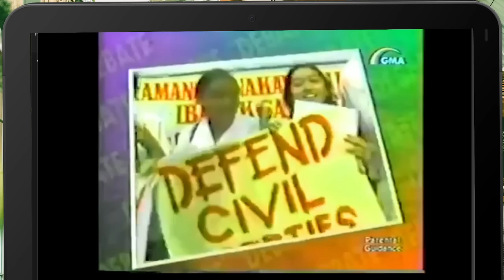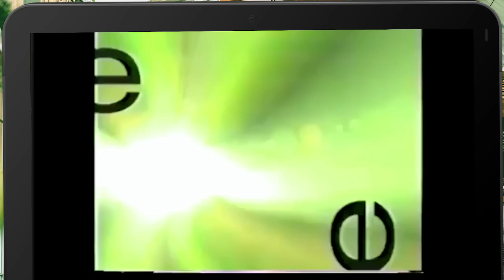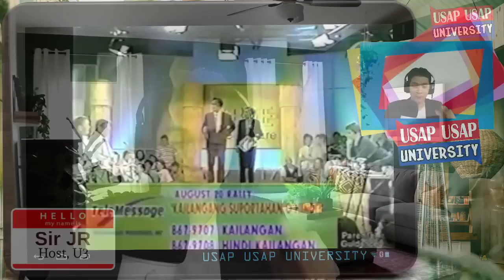Bro. Eli Soriano FULL Debate Reaction "Dapat bang Sumali sa Rally?" Raul Roco, Herbert Bautista | U3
Ang paksa po ay "Pabor ka ba na Dapat Sumali sa August 20, 1999 Rally?" naging mainit po ang talakayan at mahusay po ang ipinamalas ni Brother Eli Soriano bilang isang guest.  Kabilang din po si Herbert Bautista, Rolando Andaya Jr., at Raul Roco.

Interesante po ang paksa para sa akin dahil ito po ay tunay na napapanahon kahit ang diskusyon na ito ay nangyari 20 taon na ang nakakaraan.

Bilang isang former varsity debater ng MSU-IIT sa loob ng tatlong taon at isang taong law school debater, aking pinanood ang buong episode ng viral video na episode ng lumang show ng GMA 7, ang "Debate with Mare and Pare".

Video Credits: GMA7 TV show, "Debate"

▻▻Be a Shutterstock Photo Ambassador!◅◅

GCash:
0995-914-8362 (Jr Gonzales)